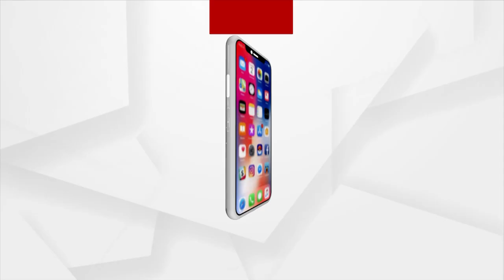Pakistan To Hand Over Karachi Port To UAE Over Low Reserves